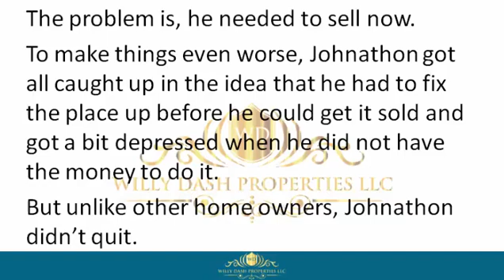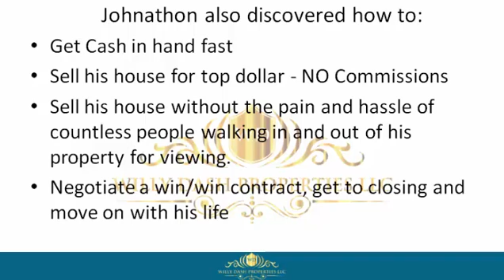how to sell my property in hillliard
how to sell my property in hilliard If you are looking for how to sell my property in hilliard, then watch this video to learn everything you need to know about how to sell my property in hilliard